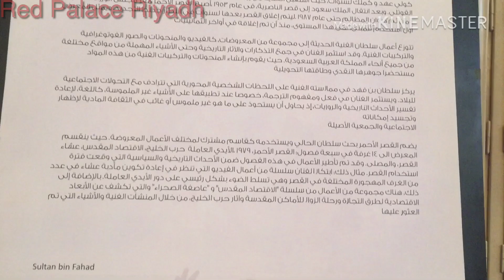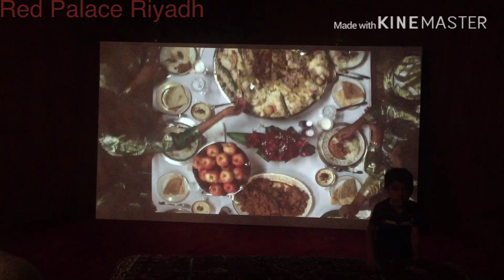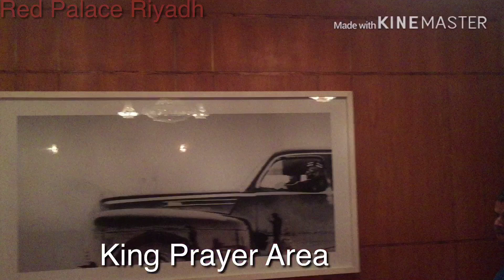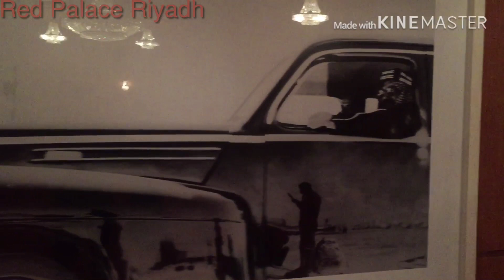Red Palace Riyadh | A Rare Chance to Visit kings Old Palace in Riyadh المملكة الأربية السعودي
Red Palace Riyadh | A Rare Chance to Visit kings Old Palace in Riyadh
About Palace
This place is completed in 1944 the crown prince Saud bin Abdulaziz..It’s located in Riyadh -Batha near water tank
Saudi arabia